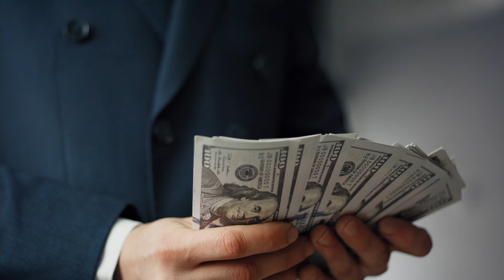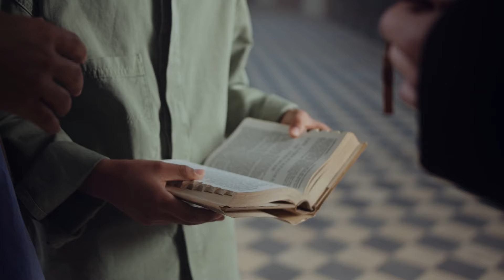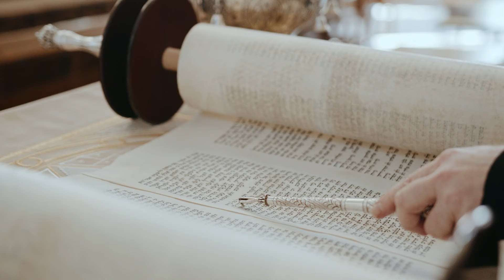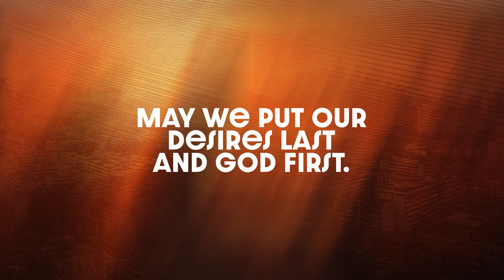Which Offerings Cause More Impact?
Marcos heard a preacher saying that offerings given and distributed according to Biblical principles produce a broader impact and more equitable growth on the mission work. But do you know what the Biblical principles suggest?

Video for the 16th Sabbath of 2024